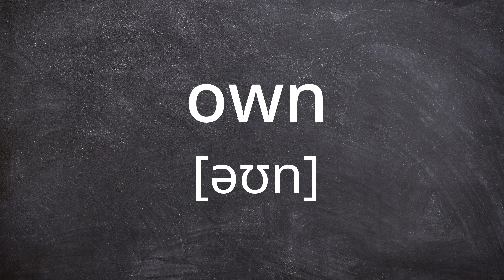OWN Pronunciation in American English